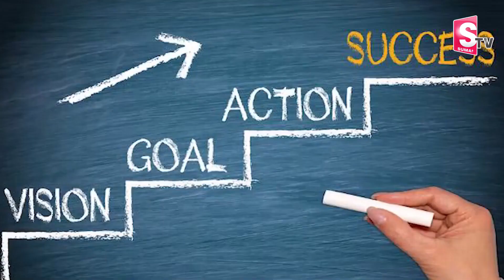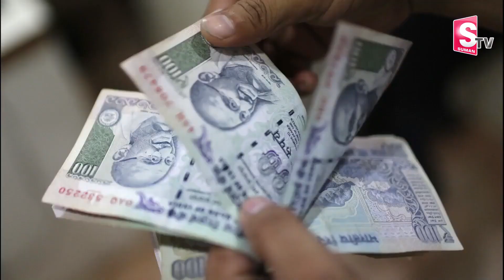Trina Das, ex teacher become a billionaire | earned Rs100 crores | SumanTV Information